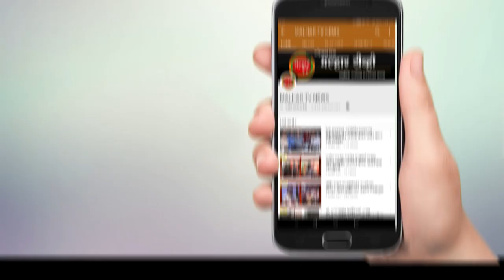तळोजा औद्योगिक क्षेत्रातील शेल इंडिया मार्केट लिमिटेड कंपनीमधील कामगारांसाठीचा भूतो न भविष्यतो करार